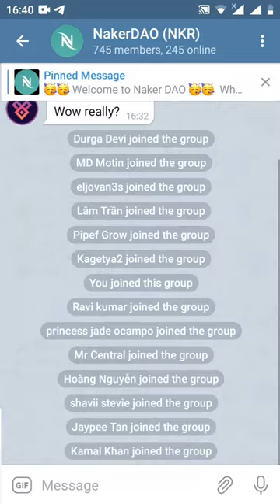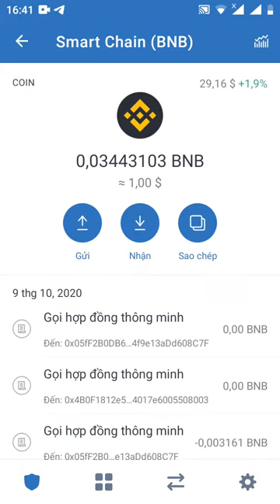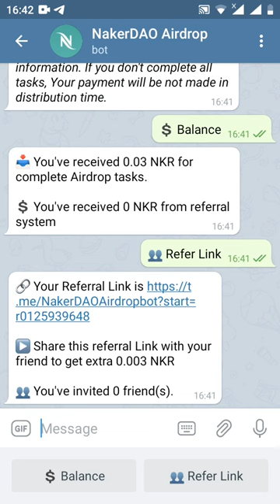HD nhận 0.03 NKR ~20$ -Get 0.03NKR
👥 You've invited 0 friend(s).